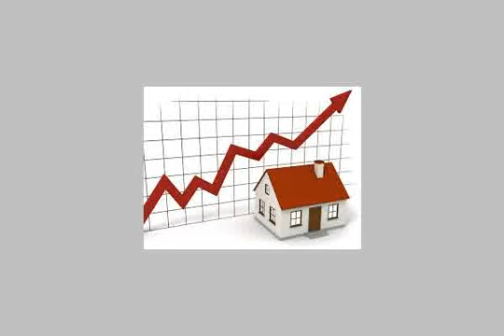A chalet for sale with an exclusive price - mlseg.com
- العين السخنه 170 كم من القاهره - Egypt Real Estate |    Suez |        Chalet For Sale